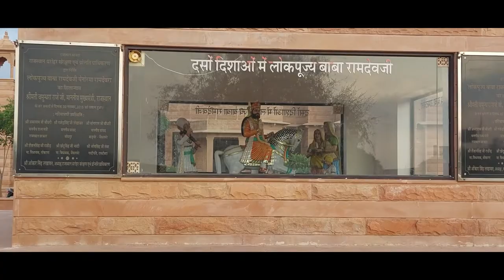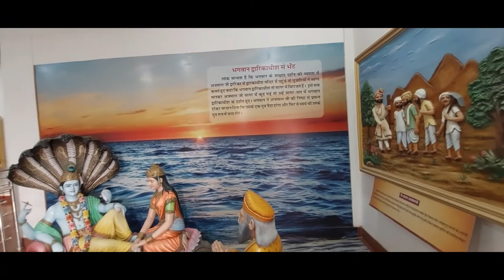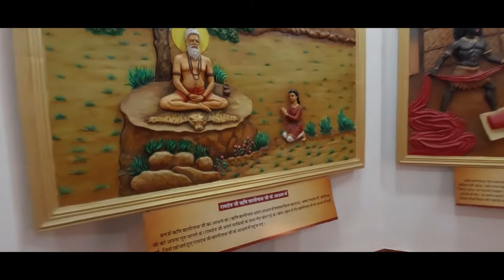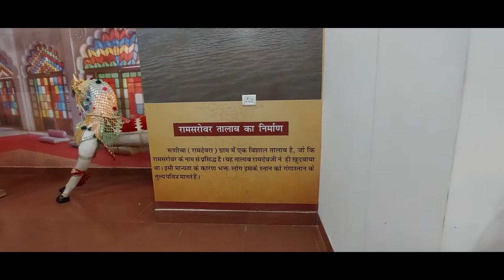Lok Devta Baba Ramdevji Panorama Ramdevra, Jaisalmer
There is a place for millions of people to be exposed to the life-vision, miracles and social concerns of the deity of Lord Ramdev ji. Ramsa Peer is revered for all. Baba Ramdev Ji Panorama, the folk deity is a scenic spot on Pokaran Road in Ramdevra, a center of social equality and Hindu-Muslim unity. Devotees could not leave Ramdevra without being delighted by the great miracle of Baba Ramdev.